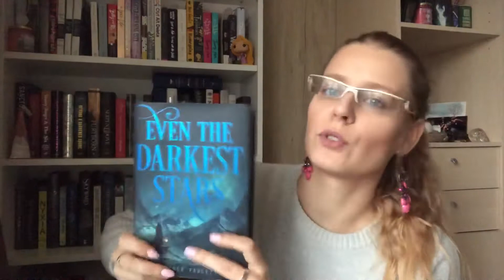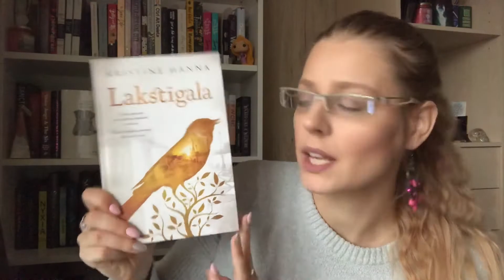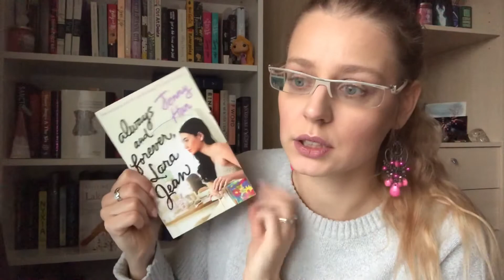February TBR // 2020 // Liene Reads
Welcome!

Rietumu frontē bez pārmaiņām by Ēris Marija Remarks (All Quiet on the Western Front by Erich Maria Remarque)